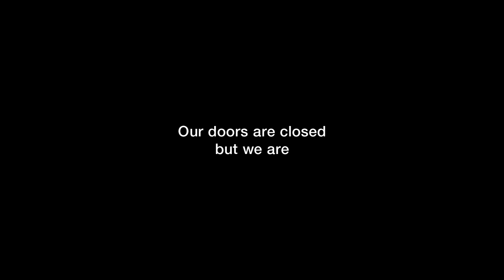Sarah Belkner and Sarah Belkner | TogetherInArt Performance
Be drawn into a dialogue between music and art, as singer Sarah Belkner steps through the looking glass to perform inside ‘Shadow catchers’, an exhibition created on Gadigal Country at the Art Gallery of New South Wales.

The exhibition investigates the way shadows, body doubles and mirrors haunt our understanding of photography and the moving image. Sarah’s extraordinary vocal improvisation reflects these themes of echoes and split selves in a performance with herself, set against the layers of language and light in Eugenia Raskopoulos’ ‘Diglossia’ series.